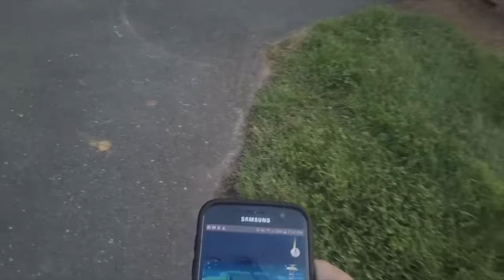MIRROR Joke! Mike Jokes Strangers Again @ Redbox & Pokemon 2 FUNnel Family Haha